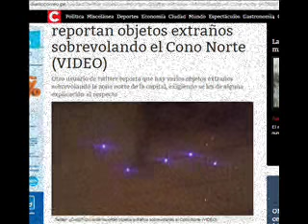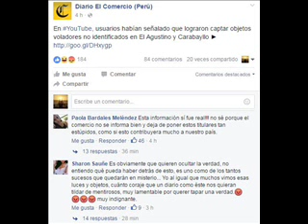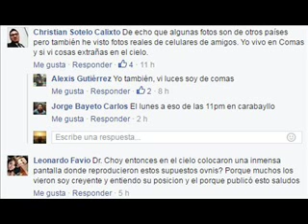Los Ovnis de Lima Norte y la DESINFORMACIÓN.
El avistamiento de ovnis en Lima Norte ocurrido en la madrugada del 29/3/2016 fue, en mi opinión, un caso real, pero que como tantos otros ha sido enterrado por la desinformación y la siembra en redes (intencionada o no) de datos fotográficos y fílmicos indudablemente falsos.